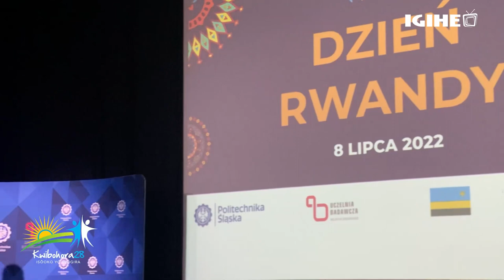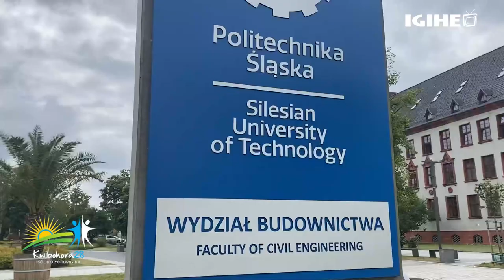High level conference on business and education cooperation between Rwanda & Poland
Interview with Prof. Radoslaw Miskiewics